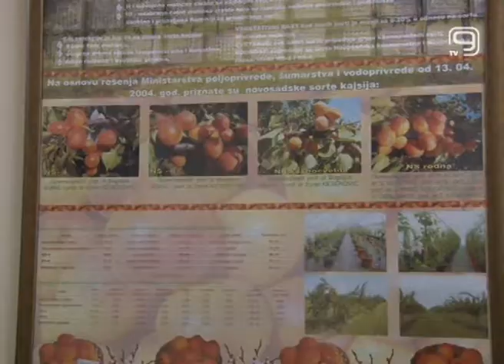TV KANAL 9, NOVI SAD: DRUGAČIJI RAD POLJOPRIVREDNIH SAVETODAVNIH SLUŽBI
Savetodavne službe u poljoprivredi igraju veliku ulogu i veliki su oslonac poljoprivrednim proizvođačima kako bi imališto bolje prinose i što veći kvalitet. U Vojvodini postoji 12 savetodavnih stručnih poljoprivrednih službi, kao i jedeo meteoslužba. Od ove godine je prema rečima pokrajinskog sekretara za poljoprivredu izmenjen način rada ovih službi.